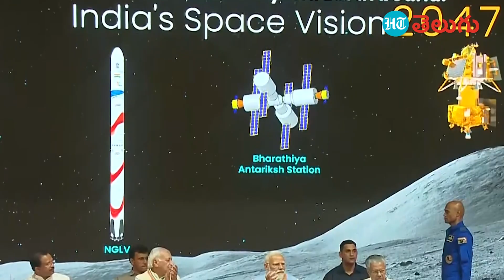PM Modi | అంతరిక్షంలోకి వెళ్లే నలుగురి పేర్లను వెల్లడించిన ప్రధాని మోదీ.. ఎవరెవరంటే..? | HT Telugu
ప్రతిష్టాత్మక గగన్‌యాన్ మిషన్‌లో ప్రయాణించే నలుగురు వ్యోమగాముల పేర్లను ప్రధాని మోదీ ప్రస్తావించారు. ఈ క్రమంలో వారికి బ్యాడ్జీలు తొడిగి ఆయన అభినందించారు. అయితే వారిలో ఎవరెవరు ఉన్నారో ఇప్పుడు చుద్దాం.